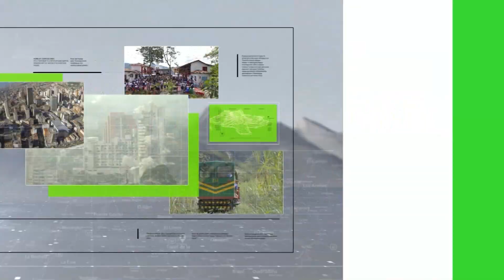"Bolillo" Gómez, nuevo entrenador del DIM - Teleantioquia Noticias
Hernán Darío Gómez es la apuesta de Independiente Medellín para las próximas dos temporadas, una vinculación que se podría oficializar en las próximas horas y en la que estaría acompañado por otros referentes de la institución roja.